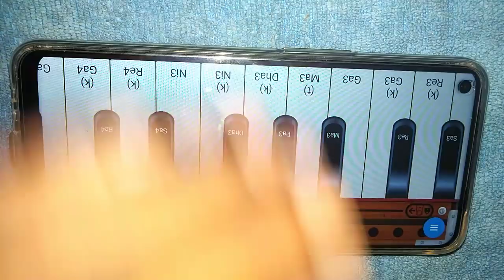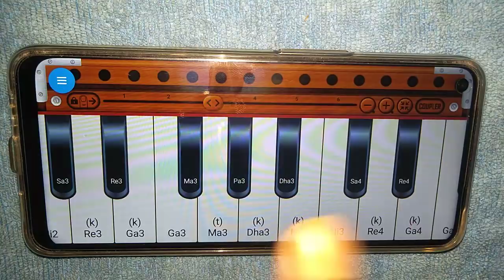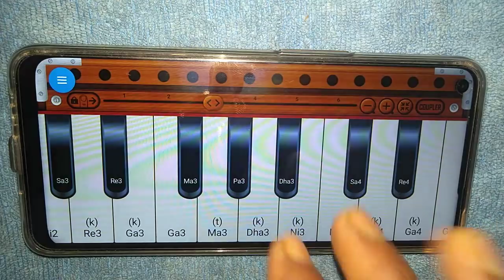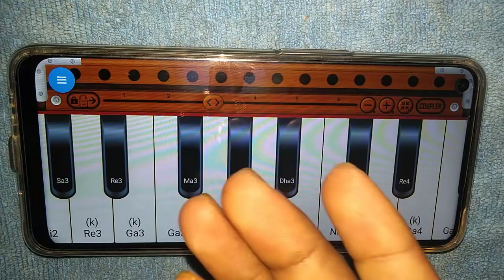मात्र 7 बटन को जान लो और कोई भी गाना हारमोनियम पर खुद से बजाओ ।। मोबाइल से हारमोनियम बजाना सीखें ।।